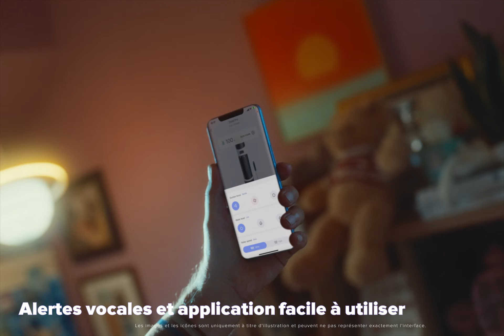Roborock Dyad Pro - Un nettoyage complet.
Profitez systématiquement d'un nettoyage parfait grâce au Dyad Pro. Éliminez les saletés humides et sèches en un instant et découvrez un tout nouveau niveau de nettoyage avec un entretien minimal.